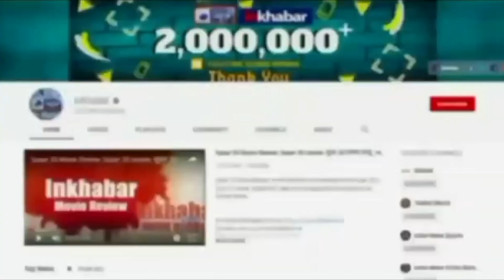PM Modi की मां के स्वास्थ्य को लेकर Varanasi में विश्व प्रसिद्ध मां गंगा की आरती में हुई प्रार्थना